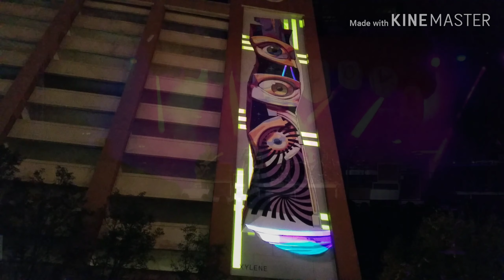BLINK light festival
Transport your minds eye & see BLINK 2019. It's estimated a million and a half people will flock from around the world to walk the streets of Covington Kentucky and downtown Cincinnati Ohio, to bear witness the most unique illuminated spectacle on thee grandest scale... Blink 2019!